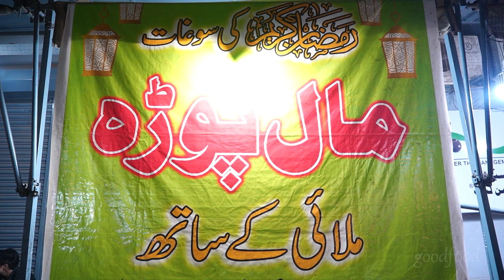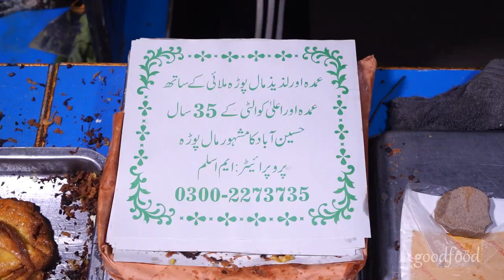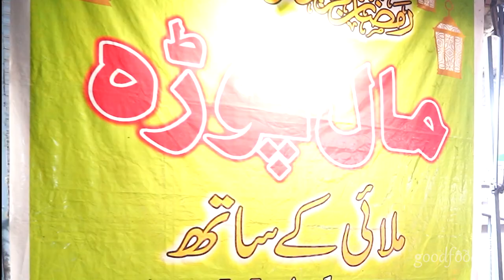Malpua Dish | Egg Malpura Quick and Easy | Ramzan Special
Venturing to the depths of Pakistan to discover the Rich culture and Good -ness of Foods.

Good Foods PK

subscribe button and also click on bell icon so you get notification about our every new video so don,t wait don,t think just click the subscribe button and press bell icon.